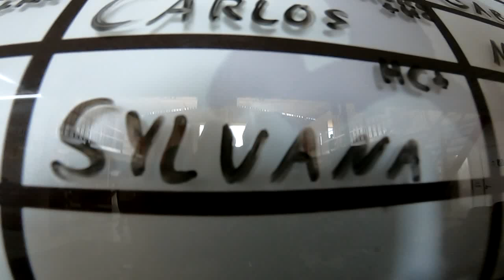Salto duplo da Silvana na São Paulo Paraquedismo